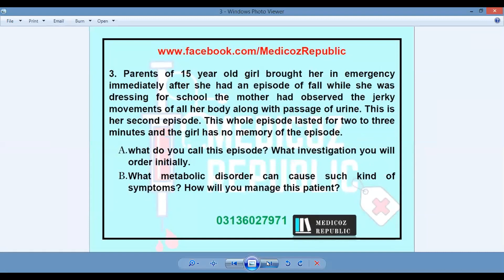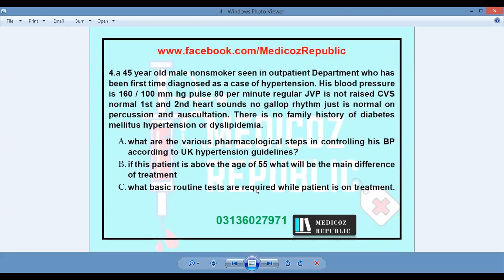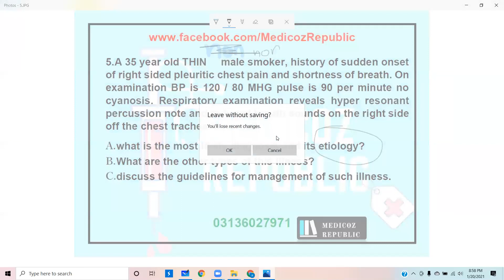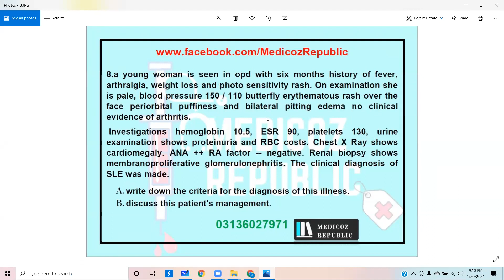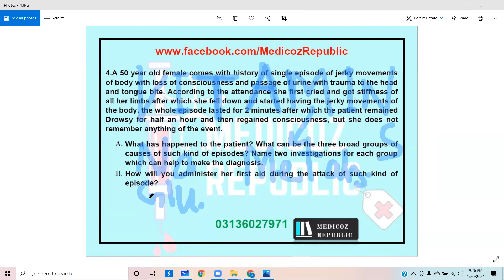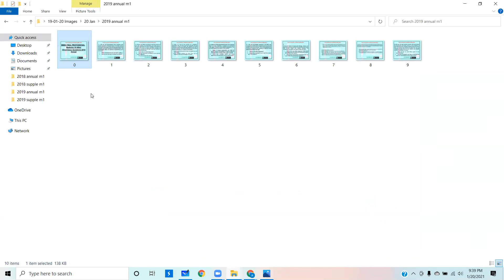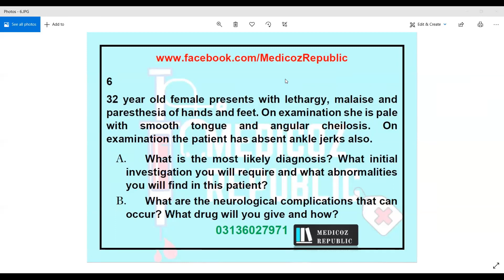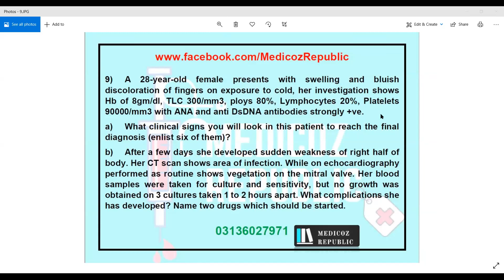2/2 Medicine 1 | Past Papers | 2018 | 2019 Annual | UHS | Final Year MBBS | Key to UHS | First Aid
00:00 2019 Annual
19:20 2018 Annual